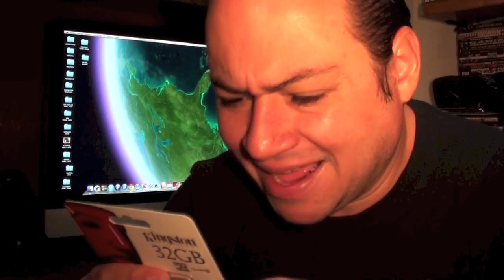MICRO SD 32GB KINGSTON CLASS 10 UNBOXING